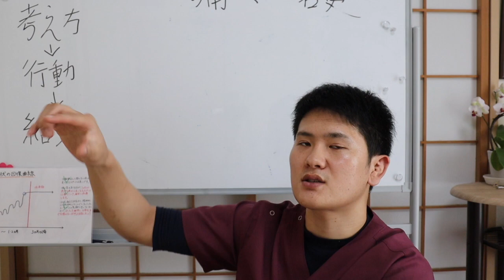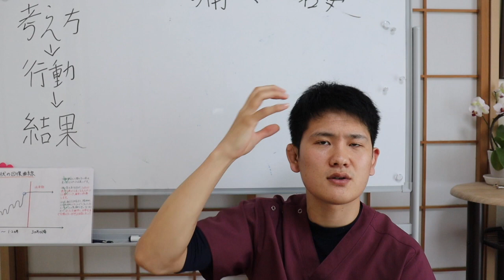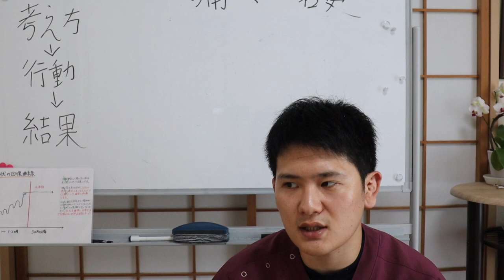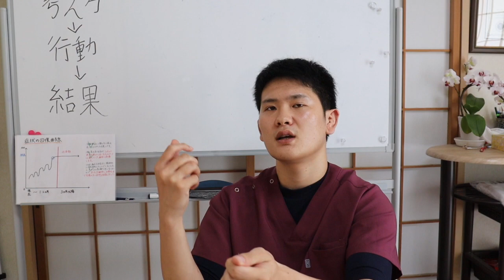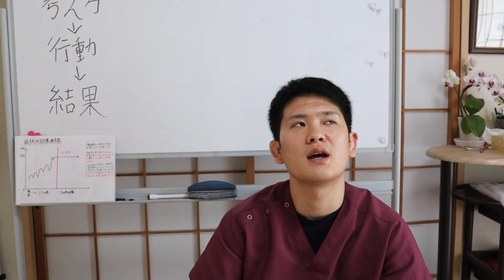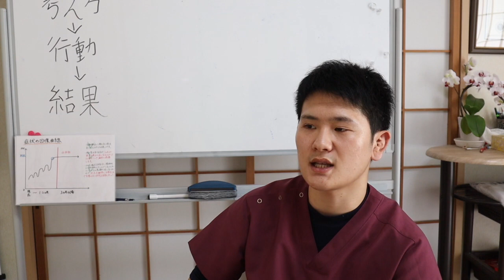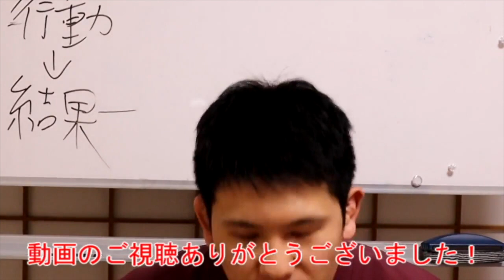【宇都宮 整体】整形外科の変形性膝関節症治療の落とし穴５選！！